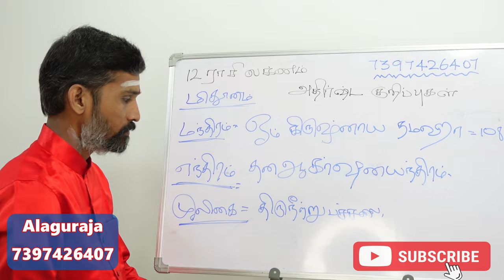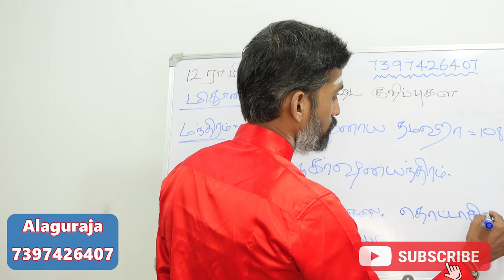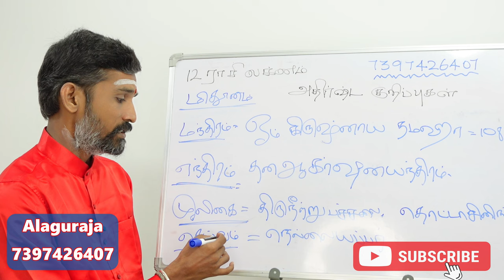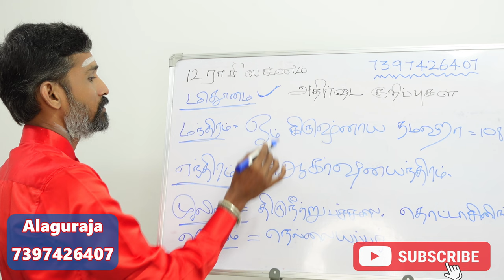மிதுனம் ராசியில் பிறந்தவர்களுக்கான அதிர்ஷ்டம் தரும் ஆன்மீக குறிப்பு | mithunam athirshta kurippugal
மிதுனம் ராசியில் பிறந்தவர்களுக்கான அதிர்ஷ்டம் தரும் ஆன்மீக குறிப்புகள் | mithunam rasi athirshta kurippugal